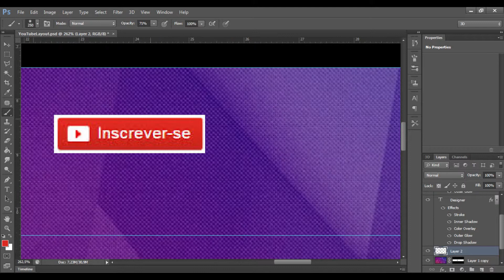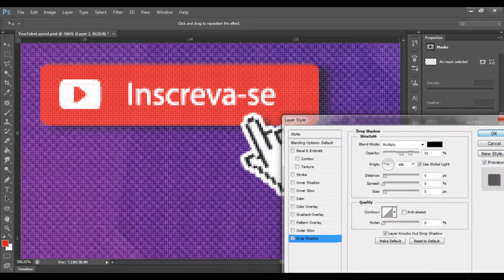Speed art #1 Meu Banner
1º vídeo do canal, estarei postando 2 vídeos por semana: Manipulações de imagens, banners e etc :)